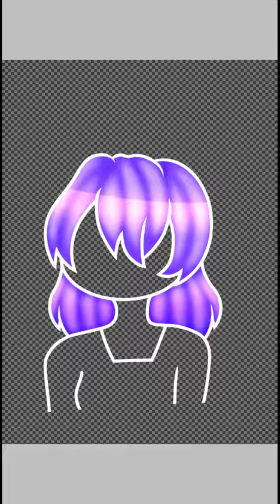A thing I haven't named (speedpaint)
A thing, yes.